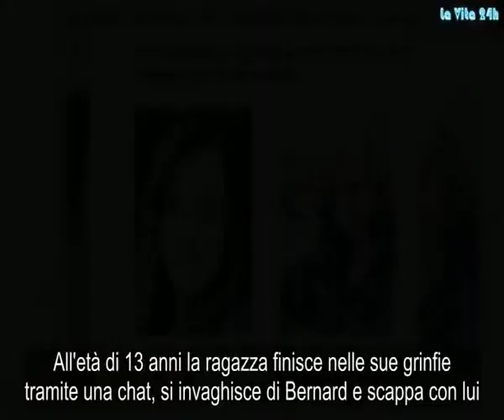LICATA LA STORIA DI BERNARD E MARIA PADRE E FIGLIA CHE INVECE ERANO AMANTI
Vivevano come barboni e si presentavano a tutti come padre e figlia. Bernard e Maria in realtà erano due amanti particolari. Lei era stata adescata in chat quando aveva 13 anni, lui è più grande di lei di ben 40 anni. Per 5 anni sono stati a Licata senza essere riconosciuti. Adesso lei ha deciso di tornare dai suoi e lui è stato arrestato.